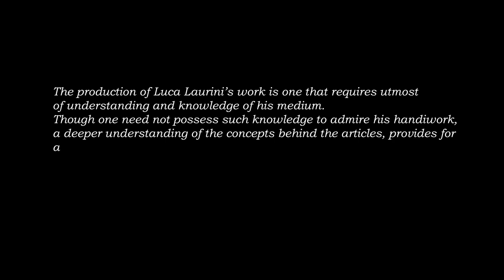Vertice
Label Under Construction
A1923

Mr J Wong (Film Director)
Mr A Iliushkin (Classical Pianist)
Mr R Delos-Reyes (Photographer)
Ms K Maruyama (Pianist)
Miss Y Xiao (Vertice Social Media Manager)

The Garments seen in the video can be purchased individually online, this is a charitable project, 10% of the profit will be donated to NHS.